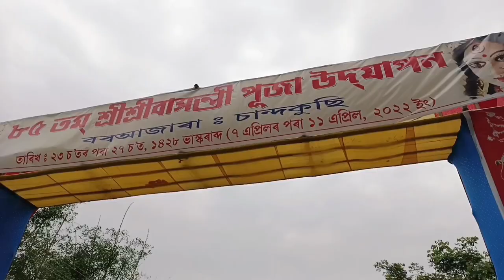বাসন্তী পূজাৰ লগতে শুভউদ্বোধনী চালোঁ আজি ll লগতে মামাৰ লগত photo উঠো খুজি নোৱাৰিলোঁ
My name is - Kaberi Bhattacharyya
And generally I upload daily video,
Vlogging, Tour, Cooking, Challenges, Beauty tips and etc ...
So, friends please support me